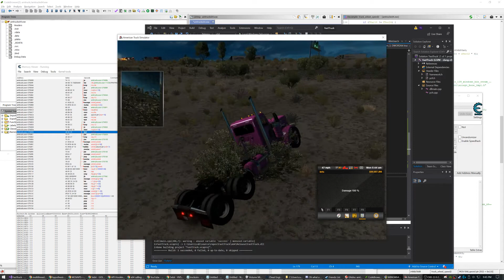american truck sim speedhack